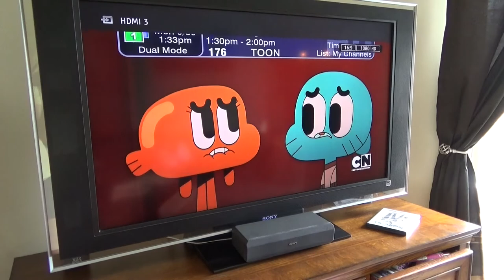The Runaways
My cousins and their neighbors starring in their first movie!